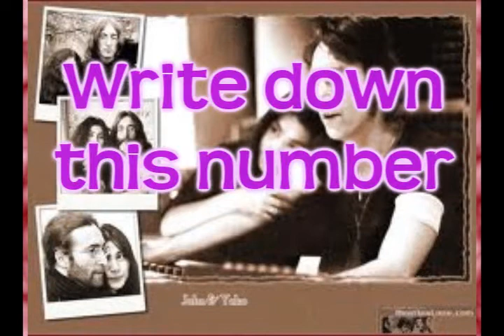The Magical Number Nine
There's something freaky about the number nine.
Try this on your friends.